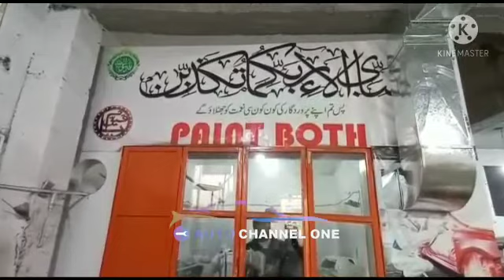Toyota Parado Face Uplift From 2003 to 2020 Model.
Professional & skilled labor working at Autochannelone.
Address:
17 Abbott Road, near Janki Devi Hospital, opposite Dunya news, Garhi Shahu Lahore, Punjab, Pakistan-54000